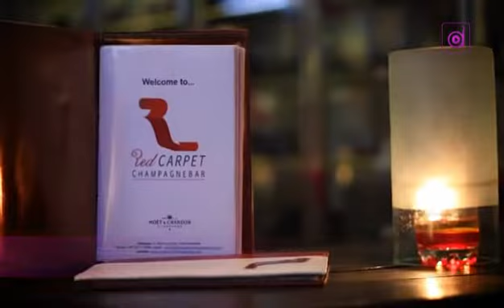Red Carpet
Download Directoclip Application for FREE, the modern tool to trip in Bali .